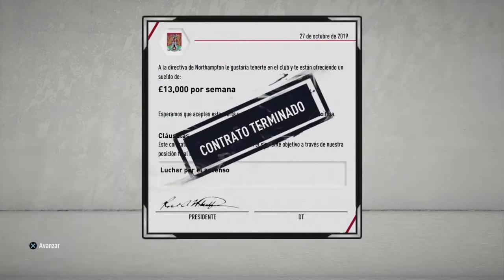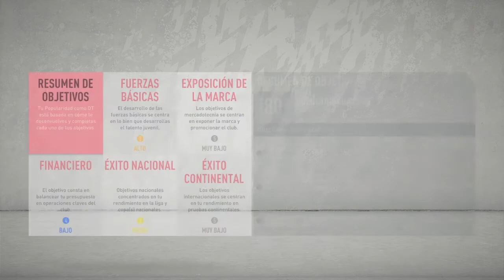EPIC FAIL! Northampton FC | Modo Carrera Ep 7 | FIFA 20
Modo Carrera DT 👔 Keith Curle
Equipo: Northampton FC 👞👞

Un fallo en el autoguardado del FIFa 20, hizo que perdiera dos valiosos empates que había sacado con Los Zapateros, ya que ninguno de los 3 partidos del capítulo anterior quedó guardado, por ello los simulé todos y fueron todos derrotas.

👋 HOLA!!! Estoy empezando en este canal, sé que me puedes ayudar de una manera muy sencilla
❤ MIL GRACIAS DE ANTEMANO ❤

REGLAMENTO DE LA CARRERA
- FIFA 20
- Equipo: Northampton FC
- Nivel: Ultimate
- Tiempo de juego: 5 minutos/tiempo
- Simulación de partidos: Cada 3 partidos se podrá simular uno. Solo se simularán partidos contra equipos que estén a más de 5 posiciones por debajo en la tabla de posiciones. La idea es jugar la mayoría de partidos y algunos simulados para añadirle suspenso a la serie. (Idea original de KApps)
- NO se simularán partidos determinantes, o sea, partidos que definan un título o una clasificación importante.
- Fuerzas Básicas: La prioridad para la búsqueda de jóvenes promesas que sirvan al equipo principal y para ayudar a las finanzas del club con sus ventas.
- Entrenamiento: Solo se entrenarán a jugadores de la cantera.